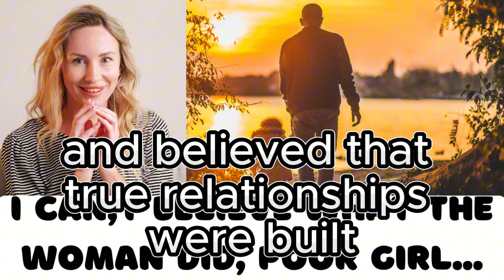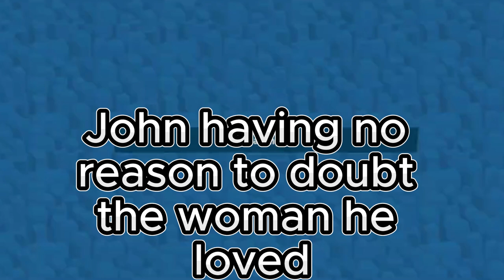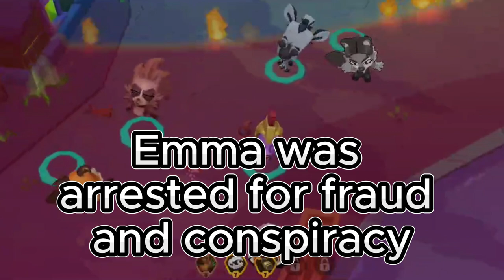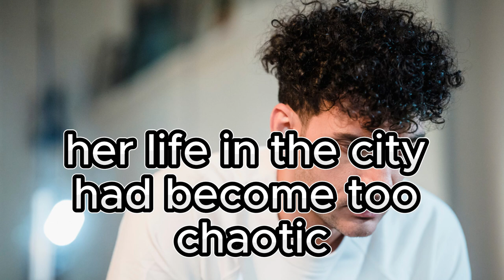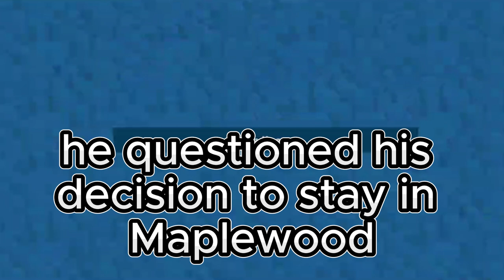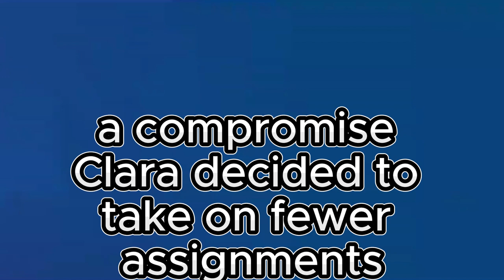I can't believe what the woman did, poor girl... Reddit Story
In today’s video, we dive into a shocking and heartbreaking Reddit story that will leave you questioning human nature. A young girl finds herself in an unimaginable situation due to the actions of a woman in her life, and we’re here to unpack the emotional rollercoaster that ensues. Join us as we explore the themes of betrayal, resilience, and the importance of standing up for what’s right. Don't miss this powerful narrative that reminds us of the impact our choices can have on others.